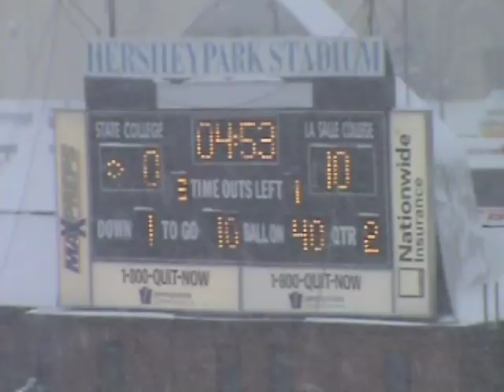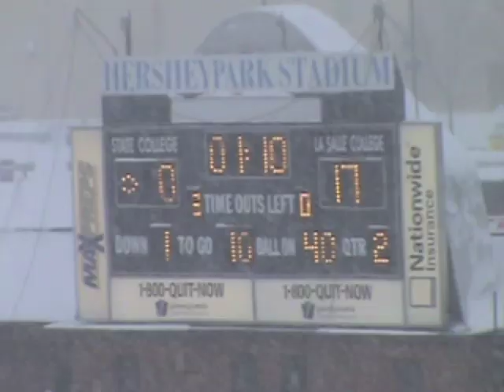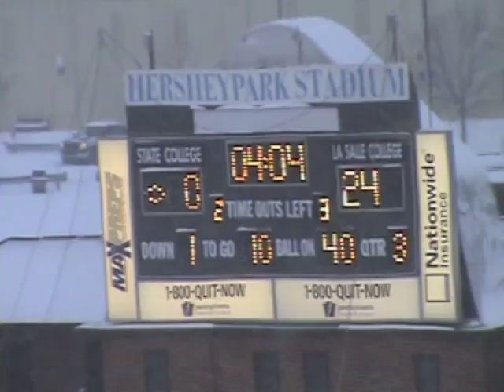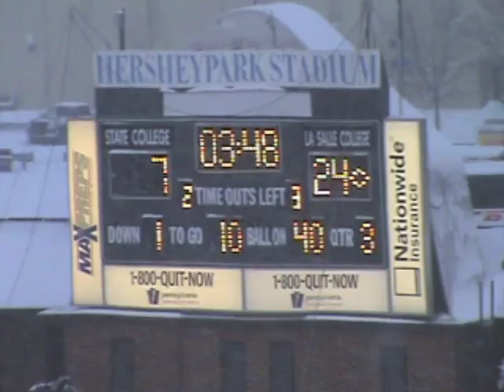2009 LaSalle vs State College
2009 PIAA Class 4A Championship game - LaSalle vs State College